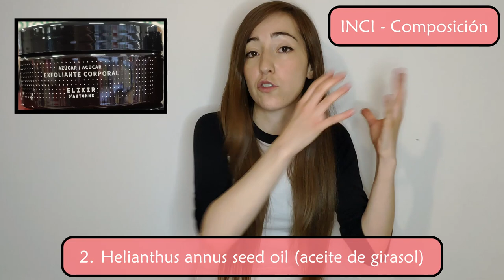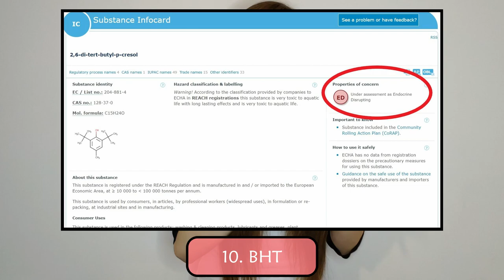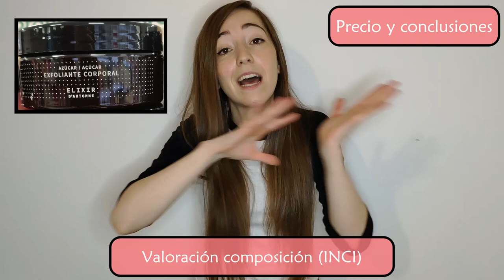NUEVO Exfoliante corporal Elixir d'Automne de Mercadona: ¿vale la pena? {tinycosmetics}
Me llamo Dámaris Plá (@svandw), soy farmacéutica, y en este vídeo voy a analizar el nuevo exfoliante corporal de la nueva línea Elixir d'Automne (Elixir de Otoño) que podemos encontrar en Mercadona:

Exfoliante corporal Elixir d'Automne

Los exfoliantes corporales puedes aportarnos una mejora en nuestra piel pero, ¿sabemos realmente cómo utilizarlos?
En este vídeo descubrimos todo sobre los exfoliantes corporales, además de analizar en profundidad este nuevo exfoliante y poder responder así a todas nuestras dudas:
¿Tiene una buena composición? ¿qué activos contiene? ¿es apto para todo tipo de pieles? ¿tiene una buena relación calidad-precio? ¿vale la pena?